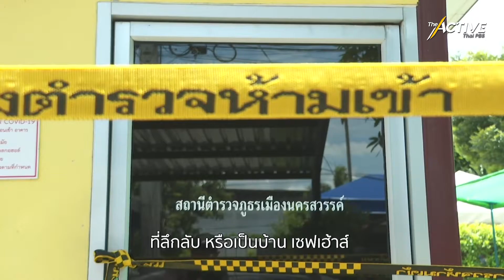คลุมถุงดำ ยุติธรรมชั้นต้น : The Active (30 ส.ค. 64)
กรณีผู้กำกับ สภ.เมืองนครสวรรค์ใช้ถุงพลาสติคลุมหัวทรมาณผู้ต้องหาจนถึงแก่ความตาย  ทำให้สังคมตั้งคำถามถึงการปฏิรูปตำรวจอีกครั้ง!
โดยเฉพาะอย่างยิ่งการที่กฎหมายปราบยาเสพติดเปิดช่องให้ตำรวจผู้ได้รับการแต่งตั้งเป็นเจ้าพนักงาน ปส. ควบคุมตัวผู้ต้องหาที่ถูกจับไว้ได้ 3 วันโดยยังไม่ต้องส่งตัวให้พนักงานสอบสวนทันทีตาม ป.วิ อาญา 84
ด้านหนึ่ง ก็โดยมีเจตนาเพื่อประสิทธิภาพการสืบสวน  แต่ก็เป็นช่องโหว่ให้ตำรวจที่ประพฤติมิชอบใช้ในการ "รีดทรัพย์ " แลกกับอิสรภาพ รวมทั้งกระทำทารุณกรรมต่อผู้ต้องหาได้  เกิดปัญหาขึ้นในความเป็นจริงมากมาย
The Active สัมภาษณ์พิเศษ พันตำรวจเอก วิรุตม์ ศิริสวัสดิบุตร
อดีตรองผู้บังคับการจเรตำรวจ และเลขาธิการสถาบันเพื่อการปฏิรูปกระบวนการยุติธรรม (สป.ยธ.)